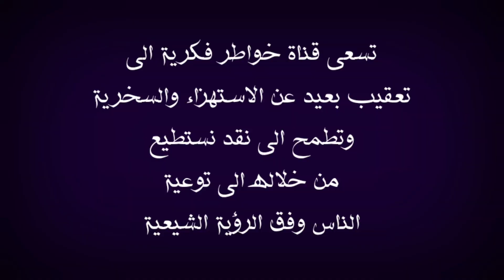عركة صالح الفوزان مع الدمشيقية تنتهي بوصف الدمشقية بالمشرك | حيلهم بينهم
في هذا الفيديو اعقب على موضوع مهم جدا حيث سأكشف كلام لصالح الفوزان الذي كفر الدمشقية لانه يقول او تكلم بموضوع يخص زيارة ابن خزيمة للأمام الرضا عليه السلام
اقول بهذا الخصوص قد يتكلم عن هذا الموضوع الحاج وعد اللامي والسيد ميثم الموسوي والشيخ احمد الامامي والشيخ احمد الجعفري والأخ ذو الفقار المغربي والشيخ احمد سلمان وبالتأكيد لن يسلط الإعلام الوهابي أمثال رامي عيسى ووطه الدليمي واشرف غريب ووليد اسماعيل وفراج الصهيبي عن هذا الموضوع لأنهم يشبهوا شيخهم عثمان الخميس الذي يحارب الشيعة بشتى الطرق فالتأكيد لان يتناولوا هذا الموضوع ابدا ومن يسال عن موقف صاحب قناة المنتقم أمير القريشي حقيقة انا لا اعلم به ، ملاحظة مهمة هذه الفيديوهات مرخصة لقناة خواطر فكرية التي تقوم بتوثيق الحورات والمناقشات العقائدية والتعقيب عليها بموجب الاستخدام العادل بالإضافة ان قناة خواطر فكرية لا تسعى الى تحقير المذاهب والاديان او الأشخاص المذكورين انما الهدف من خلال هذه الفيديوهات استعراض مادة يحكم من خلالها الشخص المنصف والسلام عليكم ورحمة الله وبركاته